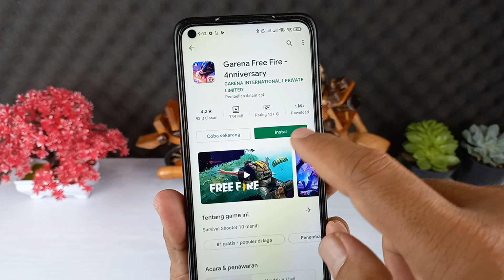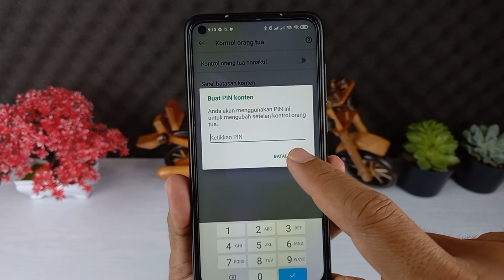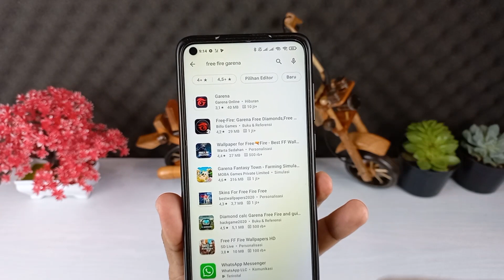Cara Blokir Game Di Play Store Supaya Tidak Bisa Di Download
Hai semuanya,di video kali ini saya share ke kalian semua yaitu cara memblokir game ataupun aplikasi di playstore supaya tidak bisa di download.

Cara ini sangat berguna ketika hp yang kita gunakan di pinjam oleh anak ataupun adik,kemudian hp tersebut digunakan untuk mendownload aplikasi ataupun game.
Nah setelah melakukan pemblokiran ini,nantinya game atau aplikasi tersebut tidak akan lagi muncul di pencarian google play store,sehingga tidak akan bisa di download.

Terimakasih